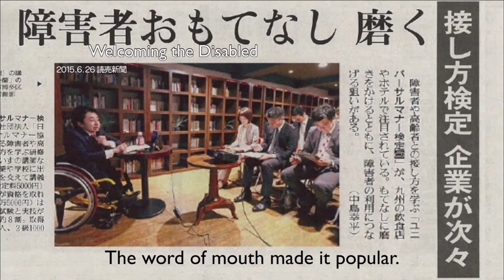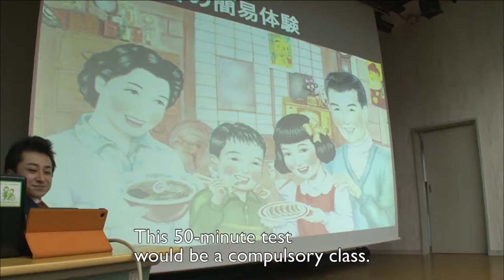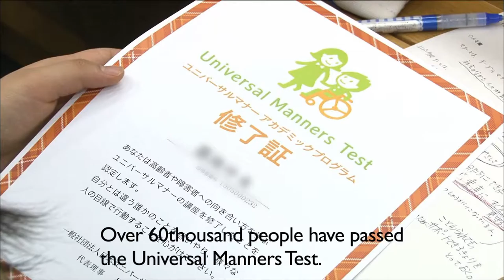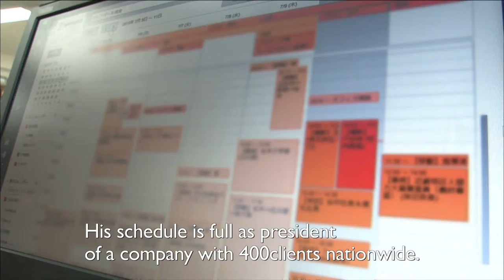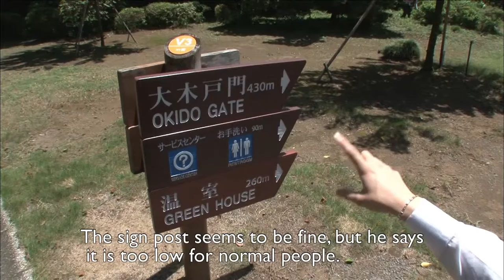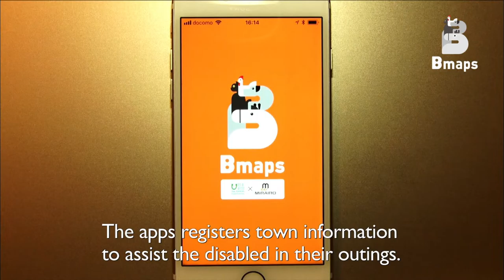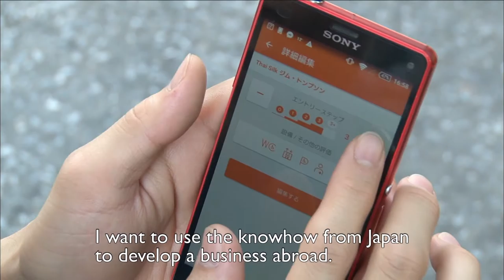Barrier Value - Mirairo Inc.